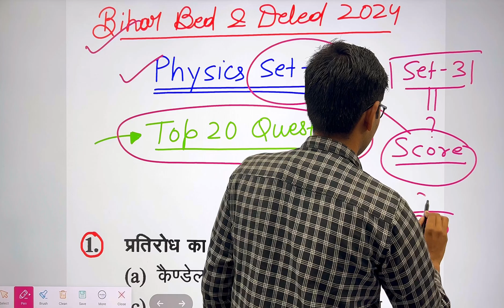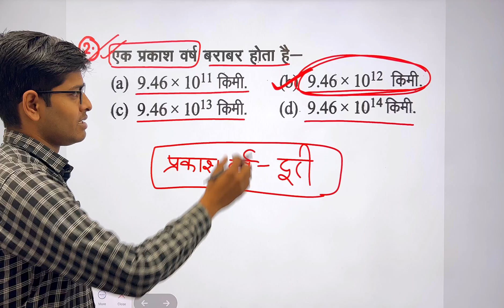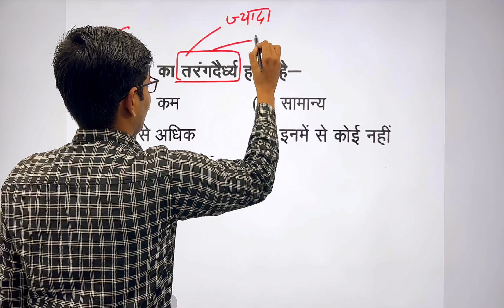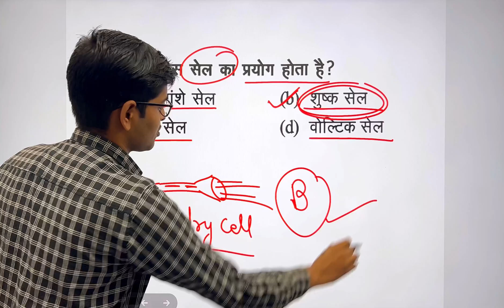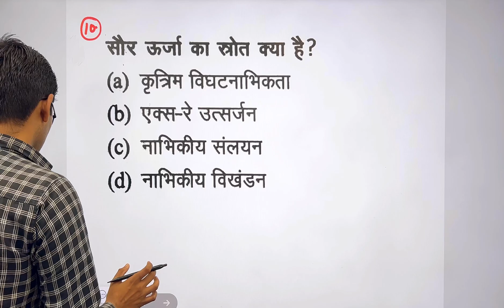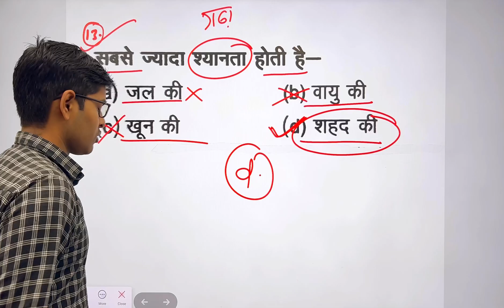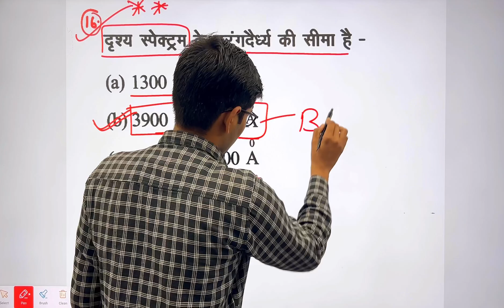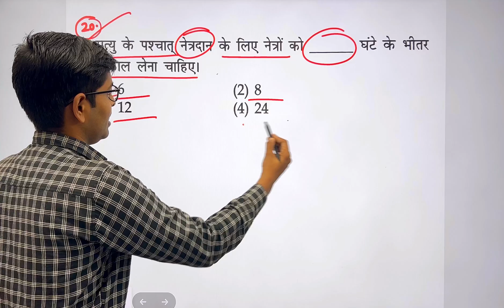Bihar D.El.Ed Science Important Question🔥|प्रैक्टिस सेट-4| Bihar Deled Entrance Exam 2024|Bihar B.Ed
Bihar D.El.Ed Science Classes 2024 | प्रैक्टिस सेट-1| Bihar Deled Entrance Exam 2024

          Ok bye 👋
Best 👍💯 of ➡Luck🍀